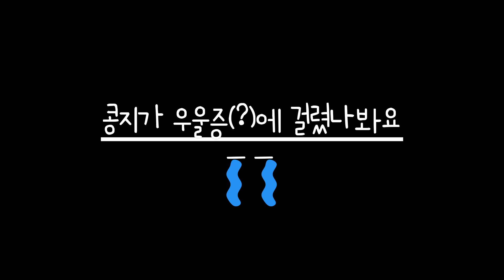| 강아지 |★| 귀여운강아지 |♡[ 콩지 ]-기운 없는 강아지| 포메 | pomeranian |포메라니안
항상 콩지를 응원해 주셔서 감사해요^^

음악출처입니다^^
Track : When Autumn Falls